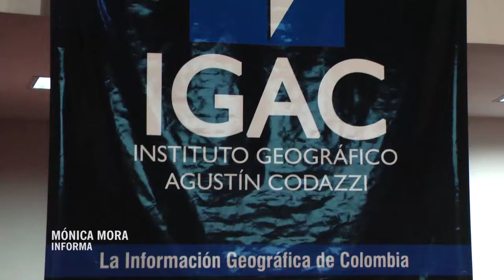VILLAVICENCIO PASÓ DE VALER 5 4 BILLOS A MÁS DE 9 BILLONES DE PESOS 06 FEBRERO 2014 GOBIERNO DE LA C